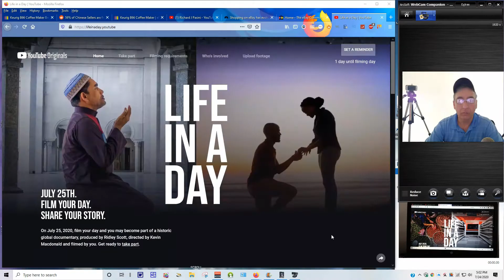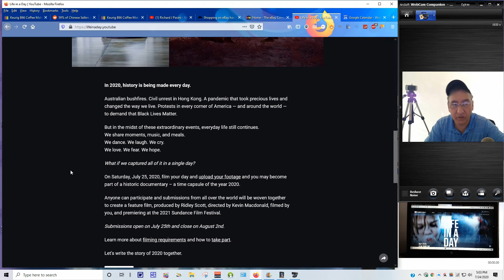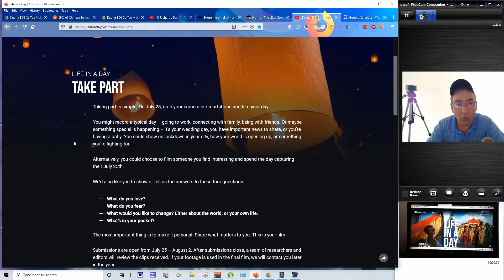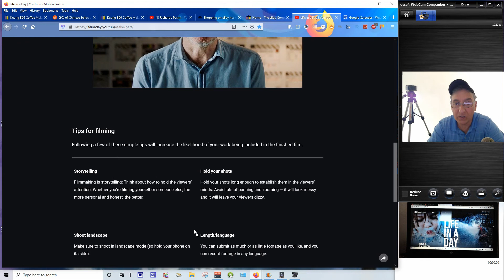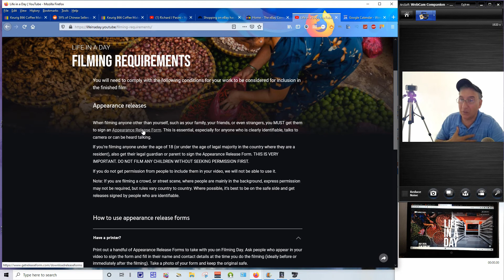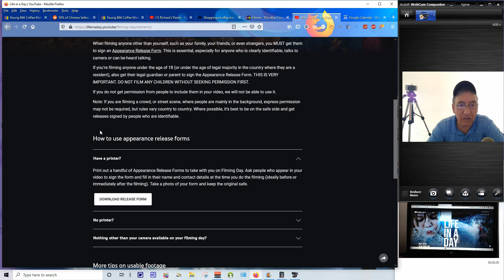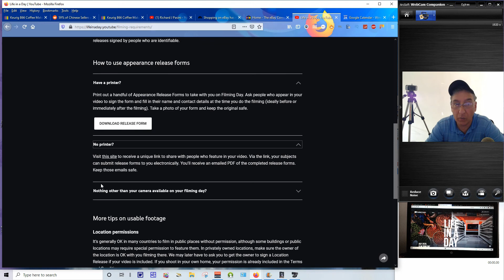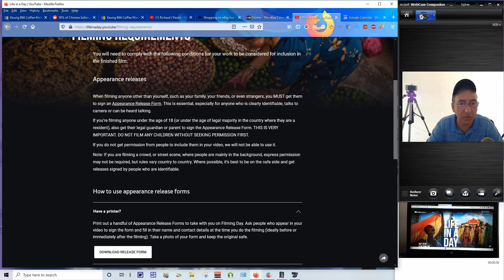My YouTube channel for July 24 2020